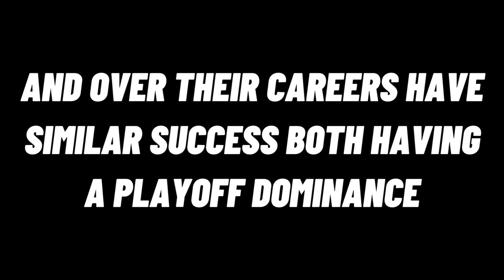Who’s the Best of The Best? Tom Brady Or Lebron James🐐